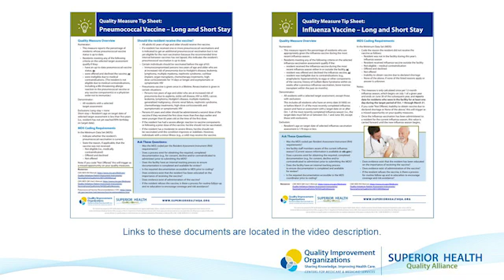Findings from the Field - Vaccination Quality Measures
Quality Measure Tip Sheet: Influenza Vaccine – Long and Short Stay
Quality Measure Tip Sheet:
Pneumococcal Vaccine – Long and Short Stay